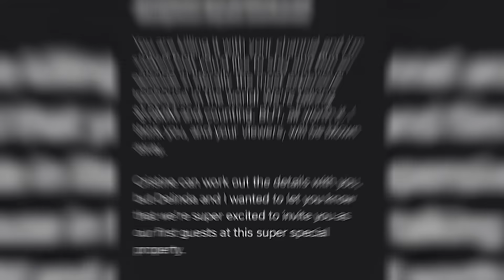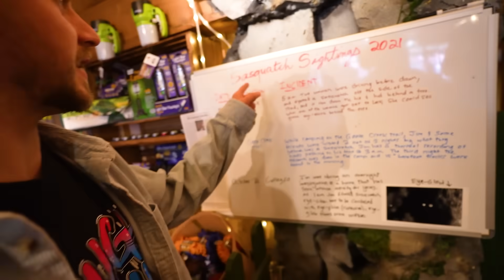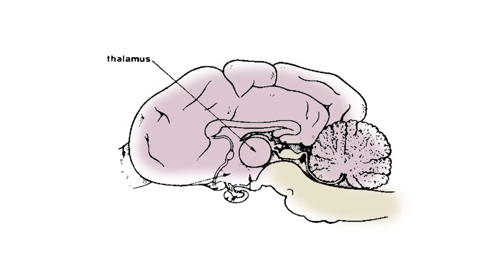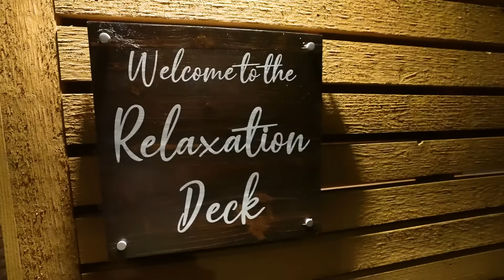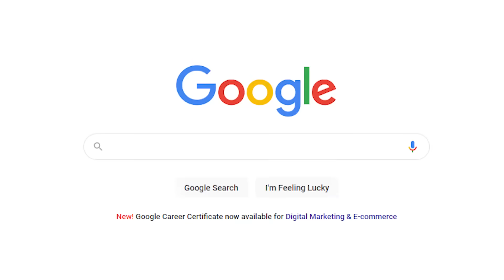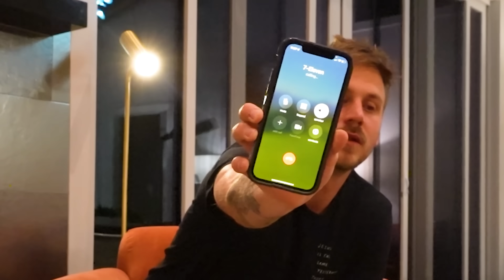Overnight In The World's Most Expensive Treehouse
We stay overnight in the world's most expensive treehouse, 24 hours!

Special thanks to our 5 star chef, Richard Hammons